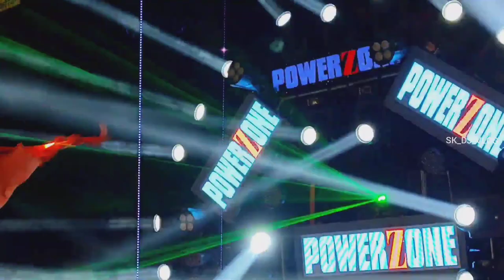POWER ZONE DJ ROADSHOW || HINDU NAVVARSH KORBA 2023